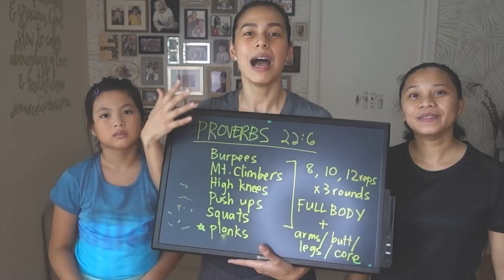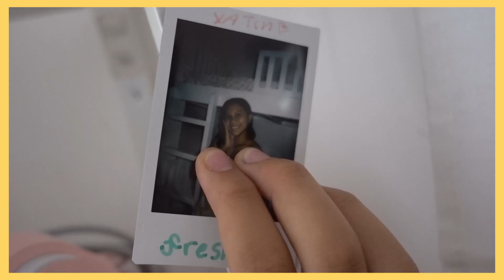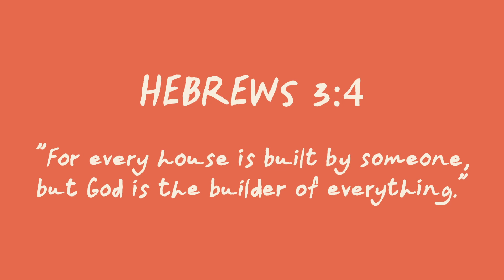Welcome to Balay Eduardo: Our Humble Home in La Union | A Blessing Channel by ABC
Not your usual home tour!

At this day and age where only the "nice and Instagrammable" parts and spaces are shown on social media, allow me to share with you what great treasure we have in our humble home.